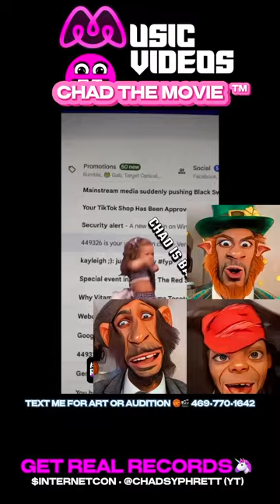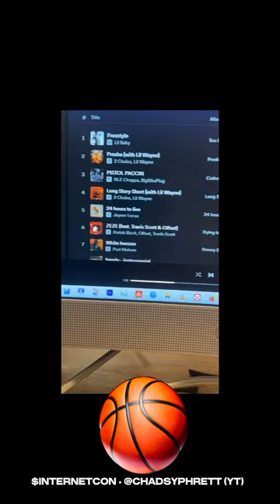CHAD™️ THE MOVIE • CHAD Reacts To “Long Story Short” by @2Chainz on X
Credits: YHWH • @2Chainz ft @lilwayne & Soundstripe.com (Pro Subscribtion) CHAD Reacts ©️@MusicVideos™️! This is CHAD™ You're welcome to request original artwork, videos & collab with me (@MusicVideosTM on X.com too) Donate for Artwork by The #1 Movie • Text • Art For Sale 24/7 SaveMyHome Please • Thanks In Advance for ANY Love, Prayers and Wisdom! -Founder of @Podcasts & @MusicVideos on facebook (60+ FB pages) and @ComicCon on Pinterest 📌 $INTERNETCON ©️ YHWH Always Wins.

Make Donation To Buy CHAD™️ Art and/or Audition on The Music Videos™️ Channel on X Daily 12AM & PM (CST) daily!